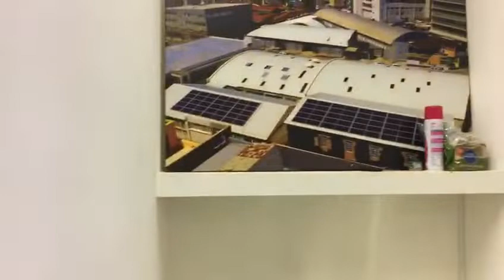32 St Georges Mall (1st floor)